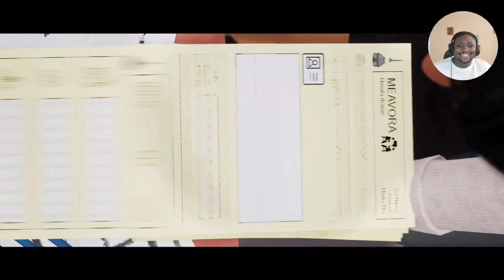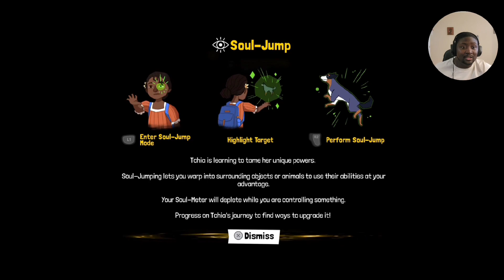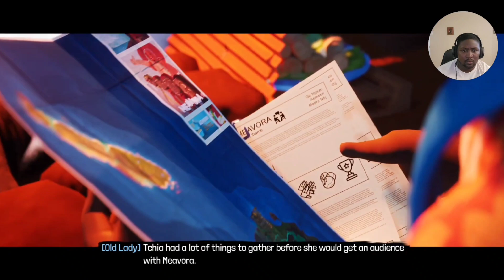The Most Beautiful Indie Game! | Tchia Pt.2